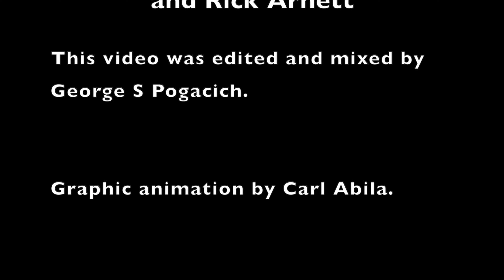Powerage - Let me put my love into you - 2023